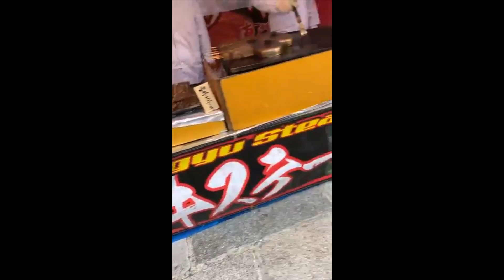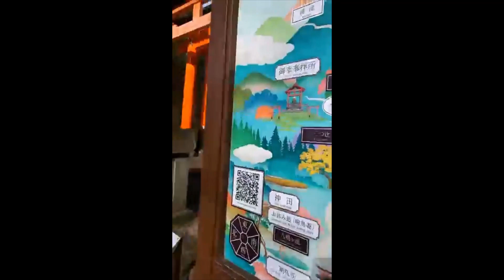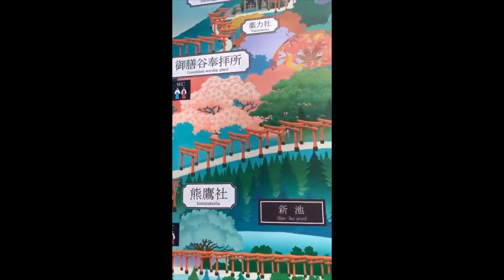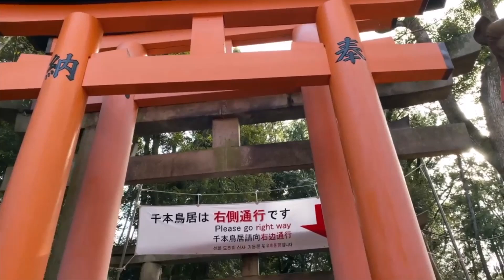Senbon Torii Gates (Fushimi Inari Shrine/Fushimi Inari Taisha) Kyoto Japan